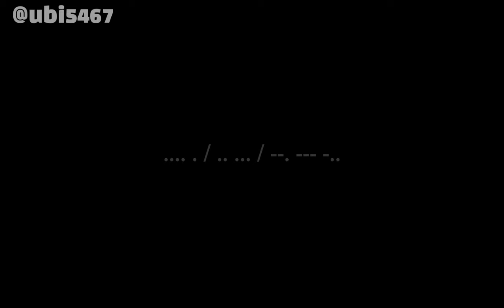Reality? | poppy playtime chapter 3 trailer fan animation